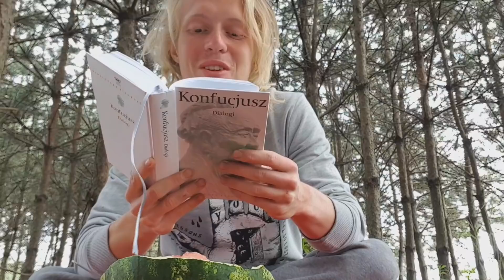OWOCOWY FREESTYLE #1: Arbuz, Konfucjusz i Zero ograniczeń